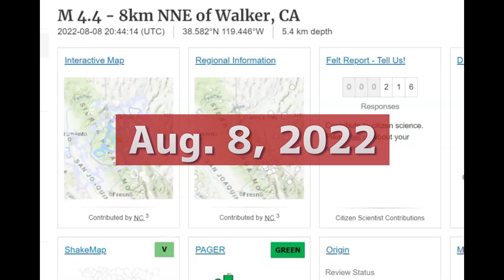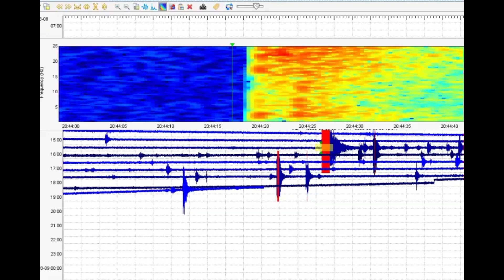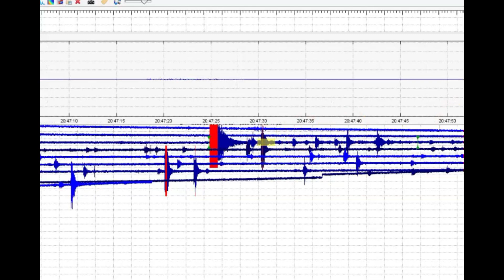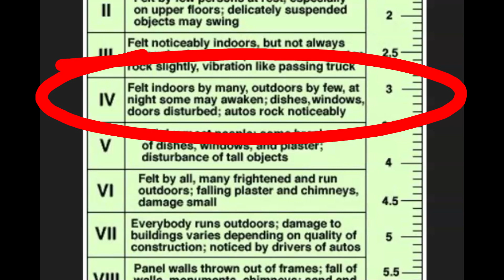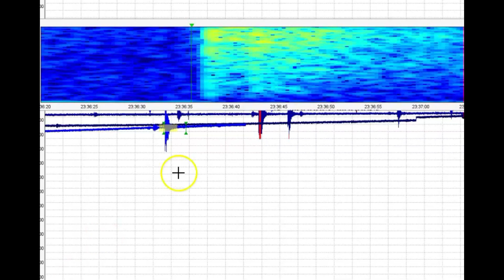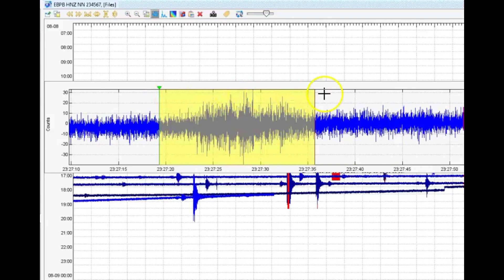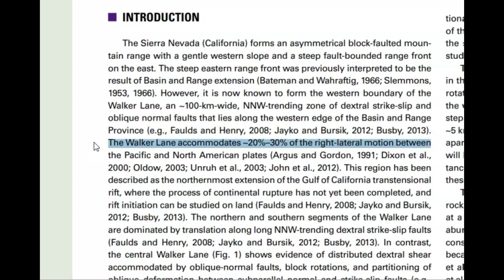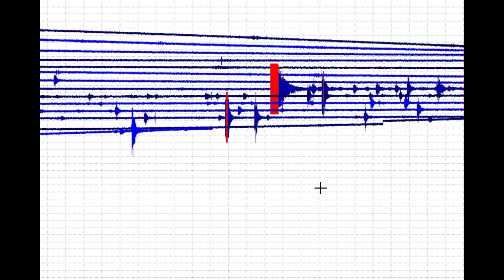Moderate M 4.4 Earthquake Shakes Walker, Northern CA, Bay Area, Tahoe etc.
The Walker Lane a rift system extending all the way from the Gulf of California to the area where the most recent earthquakes happened today.

Credit